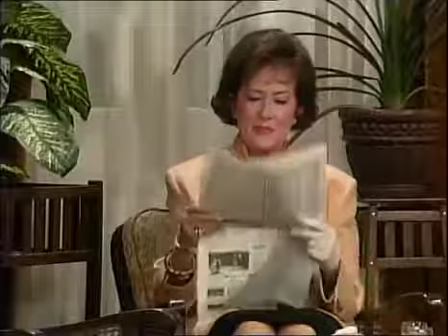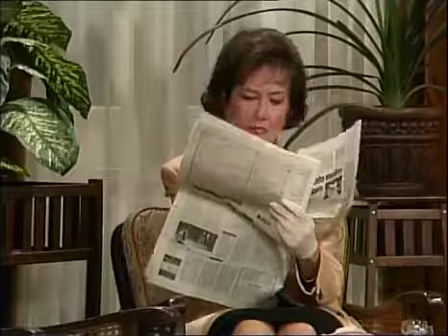232 Die liebe Familie die Verlobung